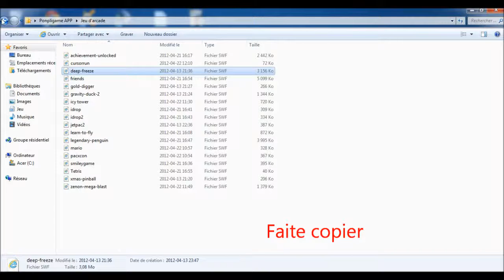Favoris video D'aide 2.wmv